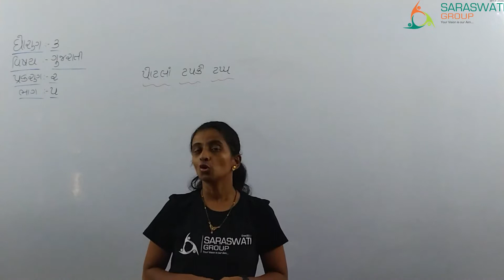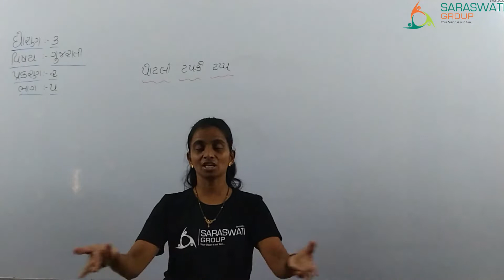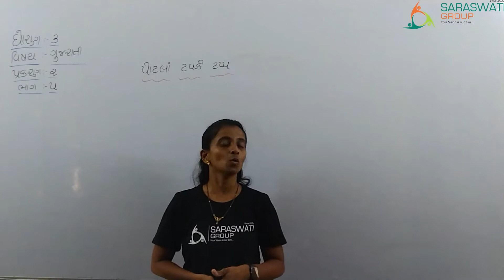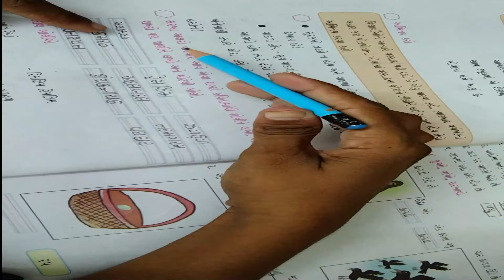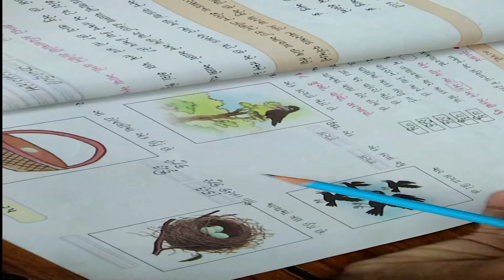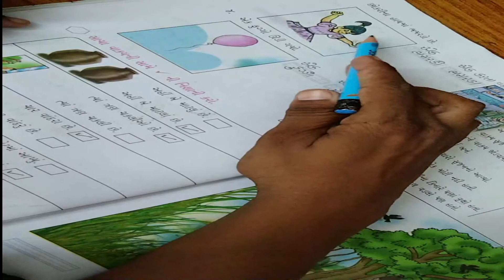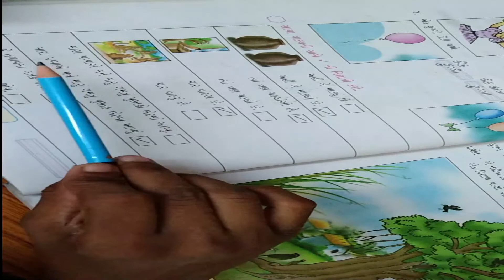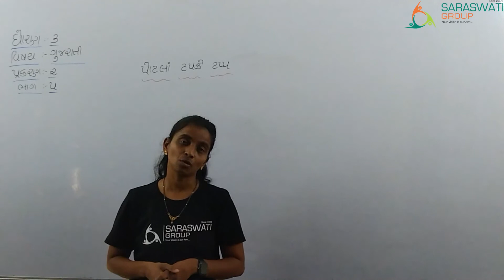GUJARATI II STD 3 II CH 2 II PART 5 II પોટલા ટપકે ટ્પ્પ II DATE 24 07 2021